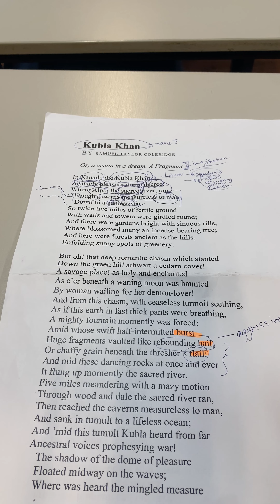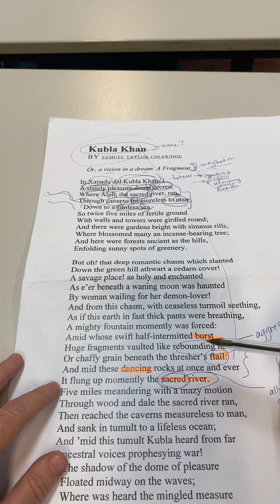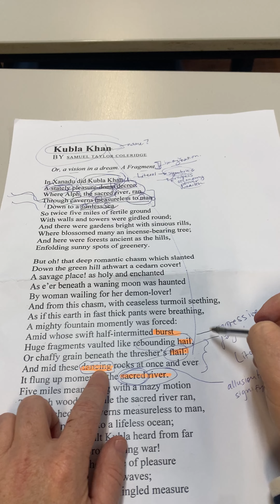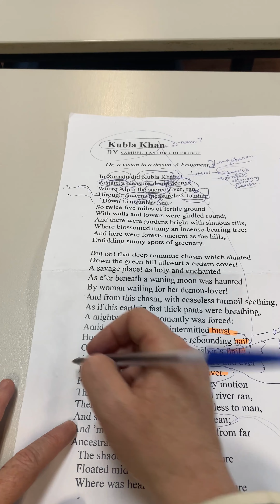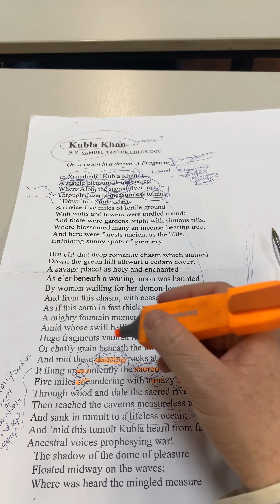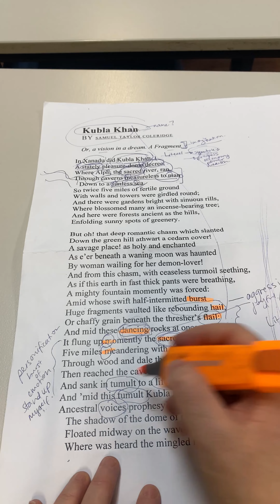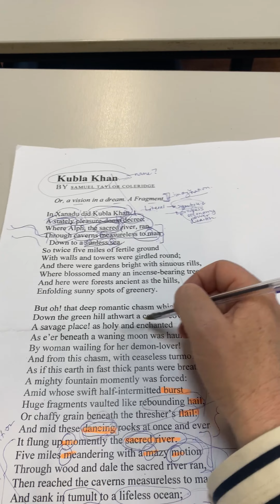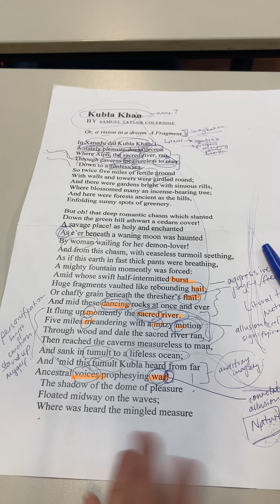Making meaning in Poetry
Continuation lesson for Year 10 2023